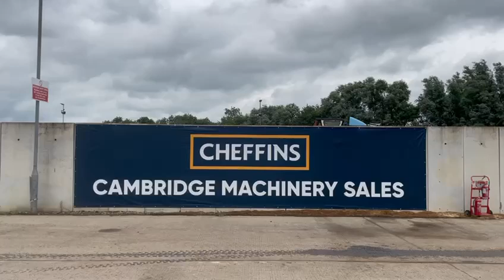Cheffins Lot 2150